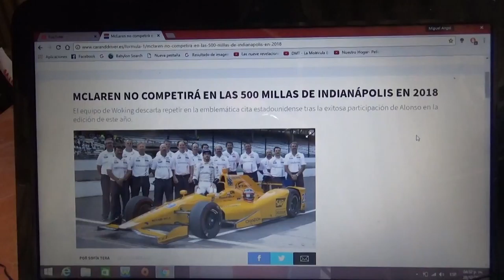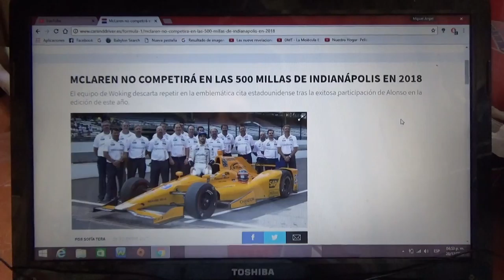Mclaren no estará en las 500 Millas de Indianapolis de 2018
Después de la destacada participación este 2017 del español bi campeón de F1 Fernando Alonso el conjunto inglés de Woking descarta volver a participar de la famosa carrera de la Indycar en 2018